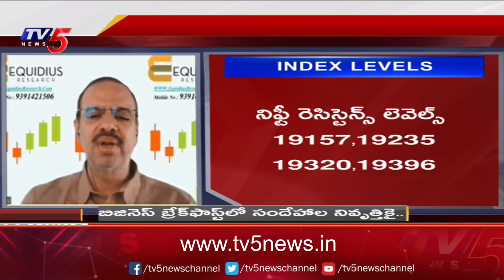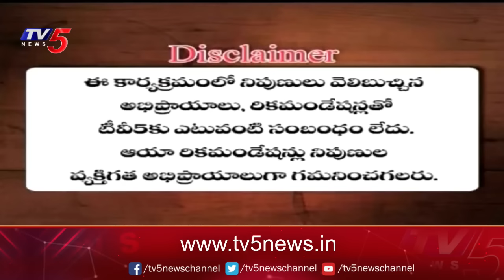Business Breakfast | Stock/Share Market News | 01-11-2023 | TV5 News Live